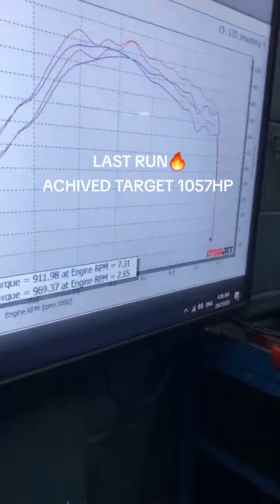BUILD MACHINE|SATRIA AWD 1K HORSEPOWER |SETIAWANGSA RACING|MPTUNER|JONSRMACHINE